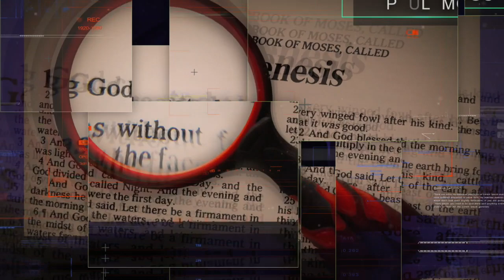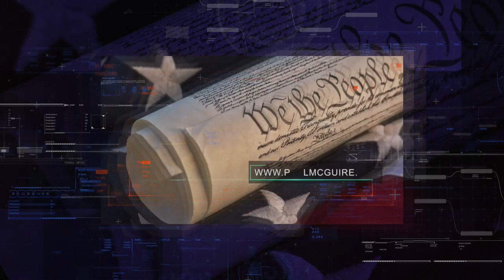TPMR 07/30/19 | INVISIBLE POWER STRUCTURE CONTROL CENTERS | PAUL McGUIRE